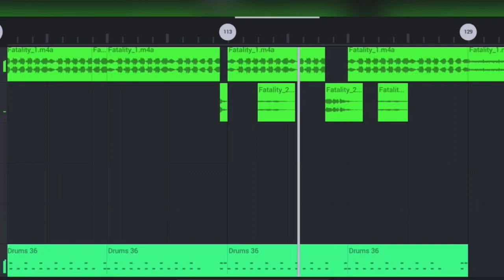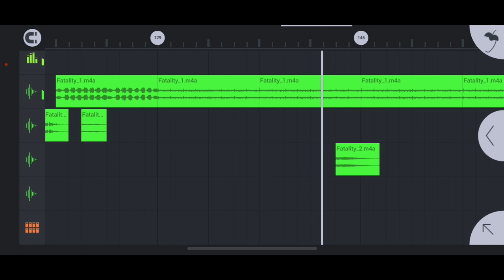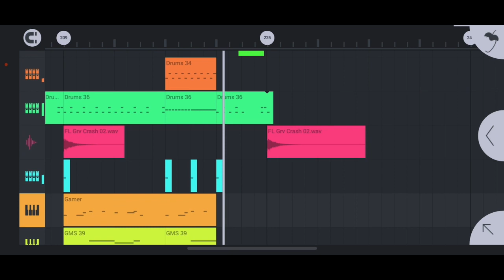Fatality [FL Studio Mobile] Review